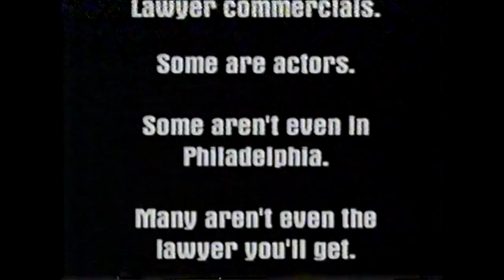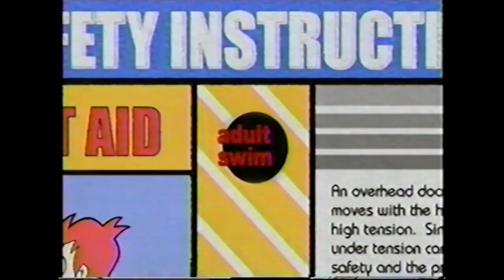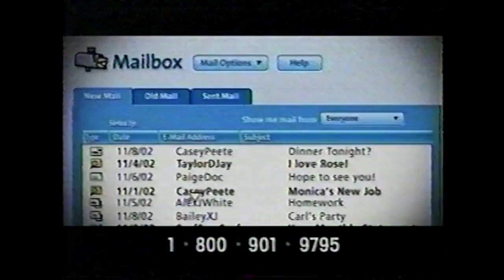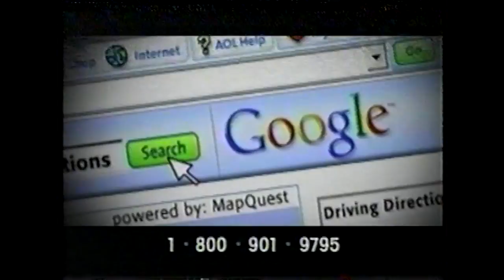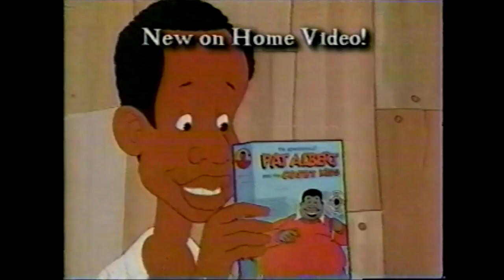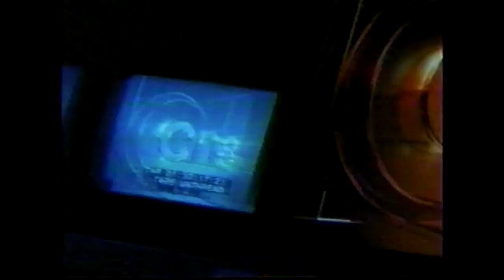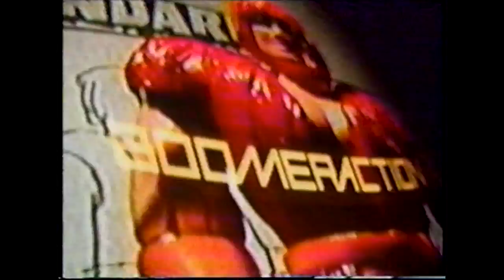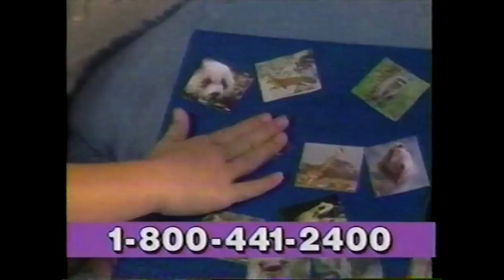Cartoon Network commercials from February 9th, 2003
Commercials aired during an early-morning Boomeraction block on Cartoon Network from 2003. The "NBA All Star Slam" marathon is advertised a few times, which will be featured in the next upload. Tape quality is REALLY good.

Contributed by Weirdo

Contents:
- SuperFriends - "The Big Birthday Caper / The Imp-Practical Joker / The Sea-Snares of Captain Sly / The Lord of Middle Earth"
- Fantastic Four - "Galactus" (incomplete)
- Pirates of Dark Water - "Victory"
- Space Ghost & Dino Boy - "Jungle Planet" (incomplete)
- Unknown Galaxy Trio short
- Sealab 2020 - "The Shark Lover"
- Sheep in the Big City - "An Officer and a Gentlelamb" (incomplete)